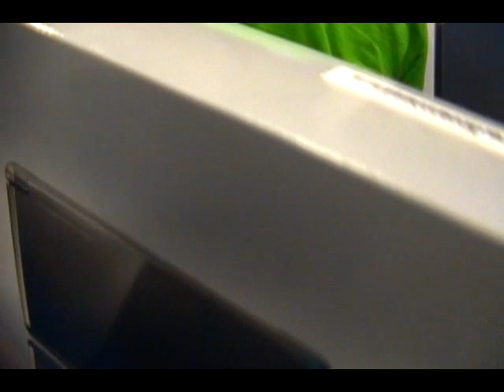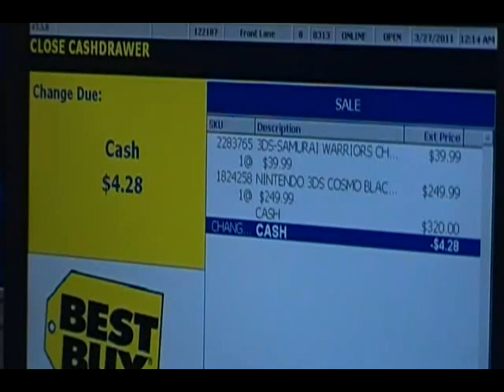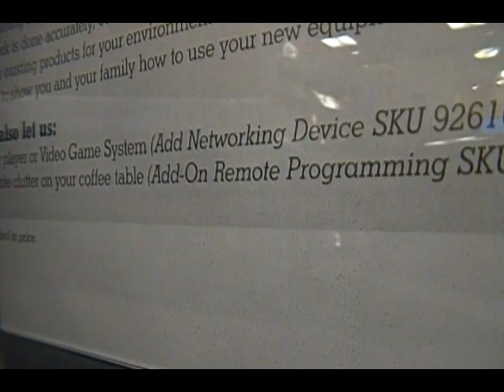Nintendo Official 3DS Launch Party [Part 5]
Nintendo's Launch Party in New York at the Union Square Best Buy